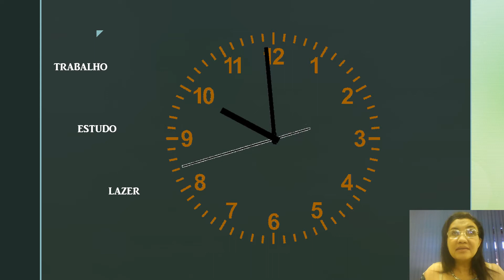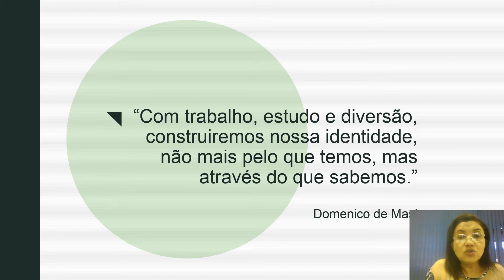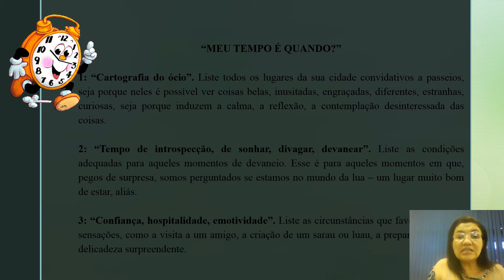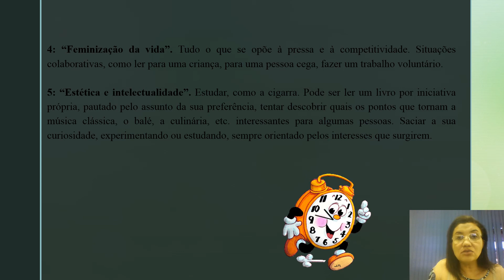2ª Série - Projeto de Vida: Quando é o meu tempo? - 18/05/2020